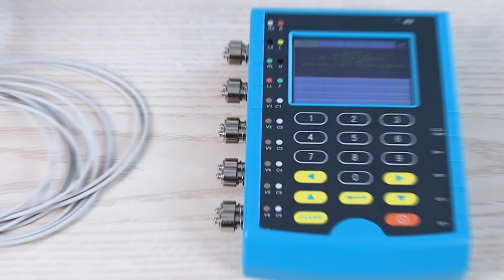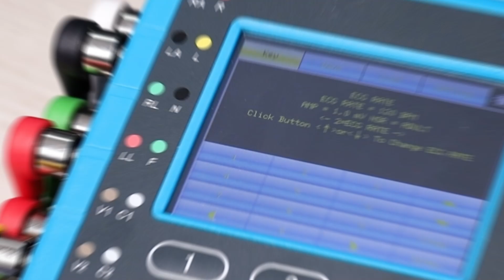SIMULADOR DE PACIENTE PARA MONITORES MULTIPARAMETROS CONTEC MS400 NUEVA VERSION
El simulador de paciente CONTEC MS400 es una herramienta diseñada para evaluar el rendimiento de monitores multiparámetros, electrocardiógrafos y otros dispositivos médicos que monitorean funciones vitales.

Características generales:
Compatibilidad: Simula parámetros fisiológicos para probar equipos como monitores de signos vitales, electrocardiógrafos, desfibriladores, y más.
Parámetros simulados:
Ritmos de electrocardiograma (ECG) con diversas configuraciones y frecuencias.
Presión arterial no invasiva (NIBP) con perfiles ajustables de adulto, pediátrico y neonatal.
Cuatro puertos de presión invasiva
Puerto para simular la temperatura